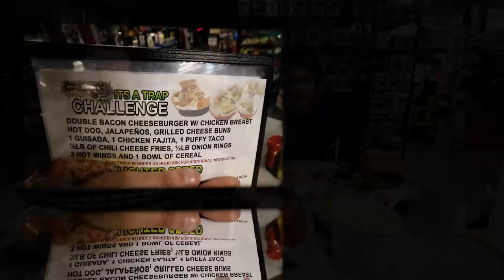Monster Food Challenge | ManVFood | Molly Schuyler | Texas